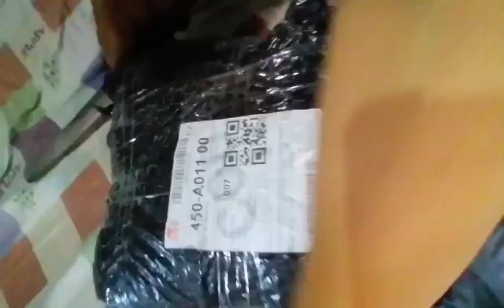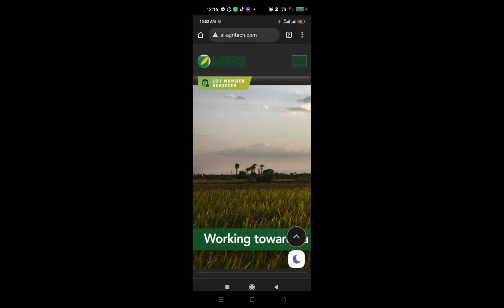How To Know If Fake or Legit Ang Nabiling Super Hybrid Rice Seeds by Sulit Mix Tv